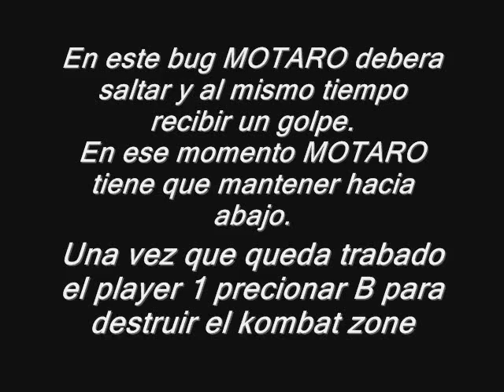Kombat zone destruido.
Esta es solo una forma de destruir el background de mk3. Solo SEGA GENESIS